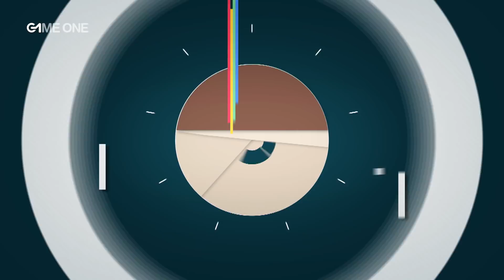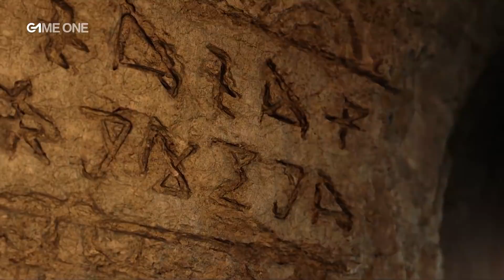TEAMG1 spécial E3 - Quotidienne du 11/06/2018